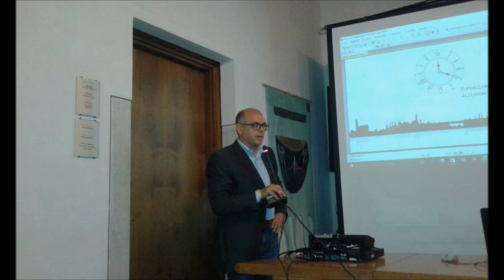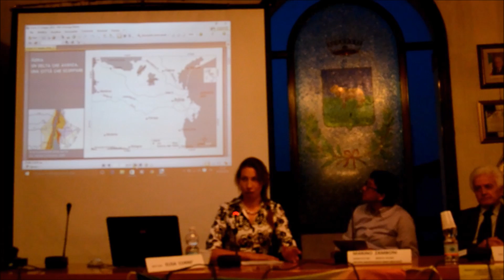27 maggio 2016 Presentazione libro D'Alpaos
Si è tenuta venerdì 27 maggio a Campagna Lupia (Ve)
presso la sede Municipale,
L’incontro ha visto la’ presenza di Luigi D’Alpaos, professore emerito di Idraulica dell’Università di Padova. che ha presentato in anteprima (sarà in libreria nei prossimi mesi) il libro: Un giorno, ospite inatteso, arrivò l’alluvione.
-Ricordi di un ingegnere su una battaglia perduta - 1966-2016-.
La serata, ha visto il saluto dell’amministrazione locale, con i ricordi dei fatti alluvionali avvenuti recentemente,nel comune, interventi anche di Marino Zamboni del Comitato Intercomunale Brenta Sicuro sulle preoccupazioni per le mancate manutenzioni delle rive dei fiumi e le iniziative del comitato sul fronte dell’ambiente e sicurezza idraulica e del Gruppo Archeologico Mino Meduaco  (il nome del Gruppo deriva dalla dizione dell’antico ramo, minore, del fiume Brenta),sui molti reperti archeologici ritrovati, spesso lungo antichi alvei di fiumi, la catalogazione, lo studio della storia,

- Elisa Corrò, dell'Università Ca' Foscari di Venezia. Fa parte dell'unità di ricerca veneziana di archeologia medievale,ha fatto un interessante "eescursus" storico di come i corsi d'acqua dell'Adige prima e del Brenta poi hanno modificato alcuni territori nel Medioevo e di quanto queste trasformazioni hanno influito sullo sviluppo dell' insediamento umano.

- Danilo Franceschin di Legambiente Veneto,  attivo su molti temi ambientali, compresi quelli del dissesto idrogeologico che colpisce il nostro Veneto

 ha fatto vedere un fllmato sul significato del contratto di fiume e dello sfruttamento privato dei corsi d'acqua contrapposto alla possibilitò, invece, ddell'uso etico  e pubblico,

- Antonilo  Draghi, figura di spicco dei movimenti ambientalisti della Riviera del Brenta, ha raccontato le lunghe battaglie sul fronte ambientalista e delle scurezza idraulica e del forte significato ambientale ed economico dell'idrovia una volta completata

Nella seconda parte del serata il prof. Luigi d’Alpaos ha presentato Un giorno, ospite inatteso, arrivò l’alluvione - Ricordi di un ingegnere su una battaglia perduta - 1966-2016-. La presentazione è stata preceduta dalla consegna all'Ing. D'Alpaos di una targa come gesto di riconoscenza del'organizzazione per le sua lunga ed incessante opera di sensibilizzazione sul tema idrogeologico e la sicurezza dei territori.
L'uigi D'Alpaos ha percorso, con il suo libro 50 anni di storia, di soddisfazioni ed anche di sconfitte. Il sottotitolo ha un significato duplice: una lunga battaglia condotta, che non ha portato ascolto sostanziale dal politica se non con le recenti amministrazioni ha si sono imposte, grazie anche alla pressione delle amministrazioni locali e dei cittadini riuniti i comitati,La speranza è, quindi che le prossime generazioni vedano, finalmente i risultati di una programmazione, progettazione e costruzione che ora sta avviando i suoi primi importanti passi.L'idrovia, da questo punto di vista, potrebbe rappresentare la svolta. Sul fronte delle opere la strada sarà, lunghissima. Nel veneto, ha dichiarato Luigi d'Alpaos, non c,è un fiume che si possa considerare sicuro. Tantomeno il Brenta di Cunetta che scorre fra Stra e Brondolo.
Al termine sono stati vari gli interventi, le domande. Gli amministratori locali, fortemente preoccupati dagli ostacoli al percorso di progettazione della locale idrovora di Lova, che consentirebbe di mettere in sicurezza un vasto territorio, hanno chiesto a D'Alpaos (che ha giudicato la progettazione) le motivazioni del blocco.
L'idrovora di Lova, assieme alla manutenzione dei fiumi ed il percorso dell'idrovia saranno certamente gli argomenti delle battaglie di Legambiente e di Brenta Sicuro